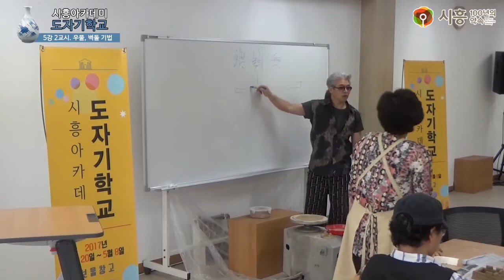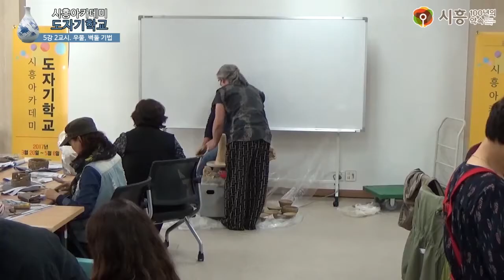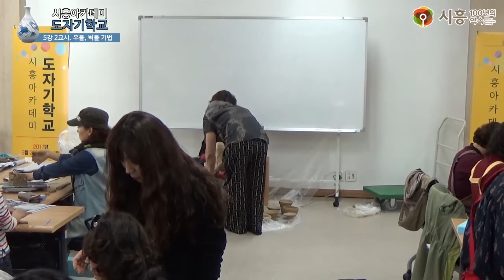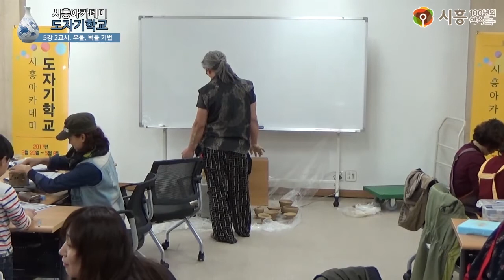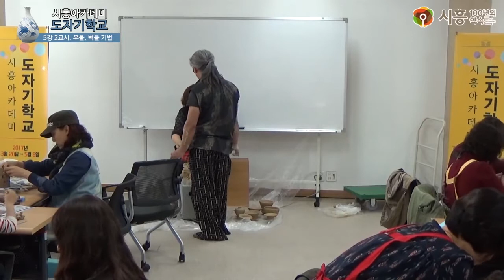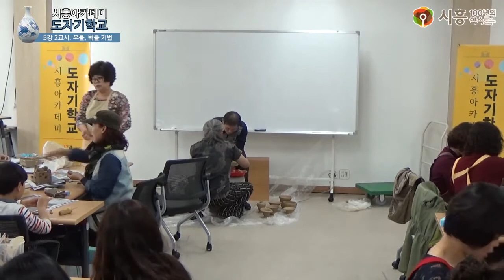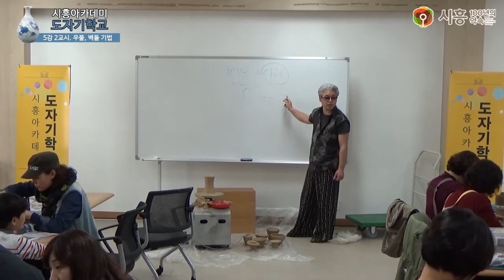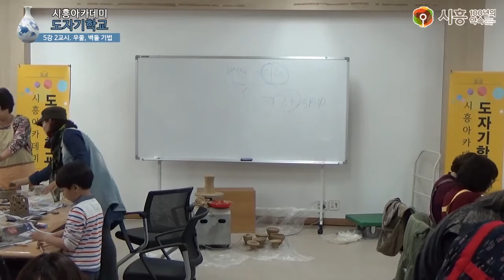[시흥아카데미] 도자기학교 5강2교시 「우물 벽돌 기법」 - 홍창완(도예가)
강의명 : 도자기 학교 5강2교시

내 용 : 우물, 벽돌 기법

강 사 : 홍창완 / 도예가

촬영일시 : 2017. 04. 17 (월)

■ 학교장 : 홍 창 완 / 도예가

■ 촬영 : 권유주(시민VJ)

■ 편집 : 권유주(시민VJ)

■ 제작 : 시흥시